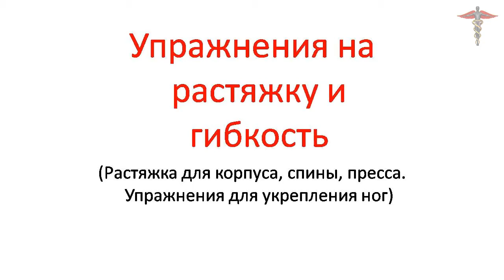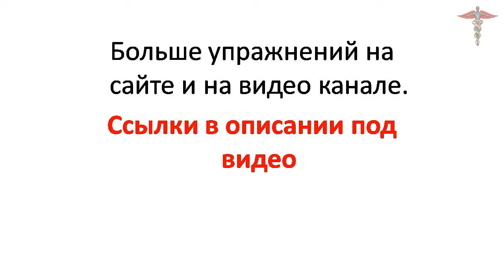Упражнения на растяжку и гибкость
Эти видео уроки помогут Вам, избавиться от болей в спине и ногах, улучшить гибкость в теле, сделать здоровыми ваши суставы.

Каждый день вы будите получать по email полезные уроки,
статьи, видео на тему здоровья суставов, спины, и всего тела.
Только практические авторские материалы.
Опыт, практика и ничего больше.